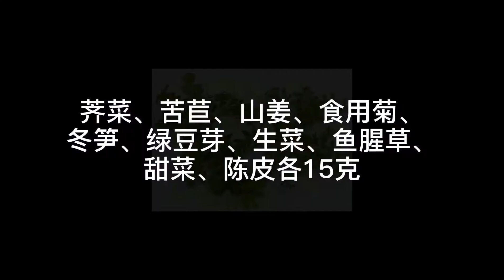九玄小针略之14喉蛾3-1食疗方案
咽喉双侧或单侧红肿疼痛，象蚕蛾一般，轻者绵痛，或吞咽时出现疼痛，有时伴有低烧，重者红肿疼痛，吞咽困难，伴有怕冷发热。季节交替多发。

我们推荐一个缓解喉蛾症状的食疗方案。
食疗方案：荠菜、苦苣、山姜、食用菊、冬笋、绿豆芽、生菜、鱼腥草、甜菜、陈皮各15克，榨汁含咽，可起到缓解作用。